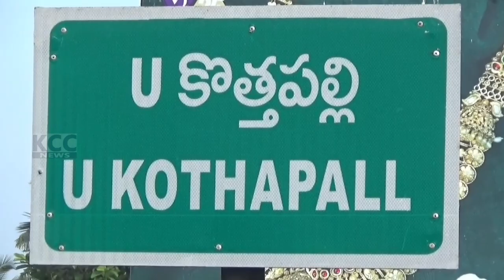PTP MP || 02-02-2024 KCC NEWS